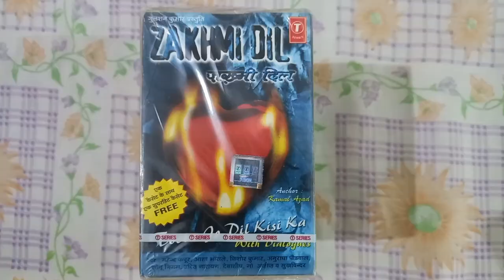(6)PIC HINDI AUDIO CASSETTES SALE, PATIALA TO (RACHI)JHARKHAND.